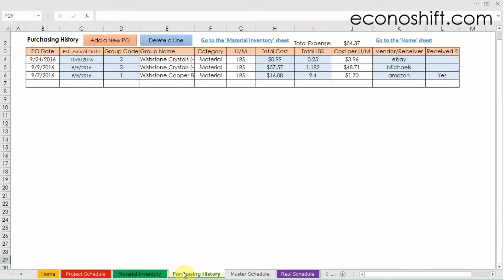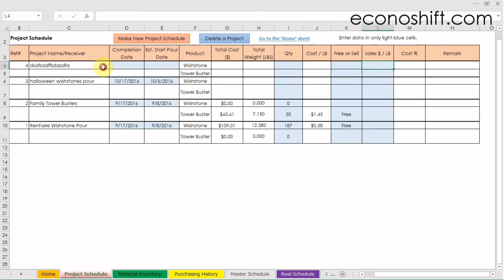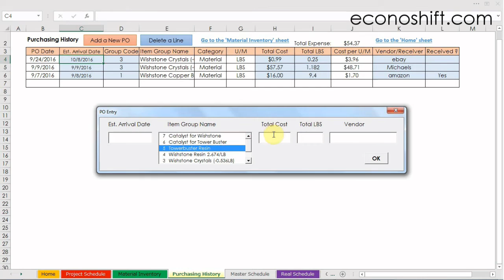How to conduct a small-scale operating system development with Excel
It may not be well-known that you can develop an operating system by using Excel.  There are many operations that are not covered by a company's core IT systems.  Those employees in the operation departments most likely use Excel to get things done.  You collect those Excel worksheets, connect them by VBA, then you can make a simple operation system.  This episode introduces how to conduct this kind of development project.